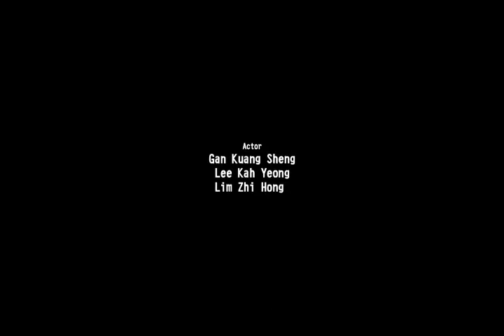圾友 The Making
The making